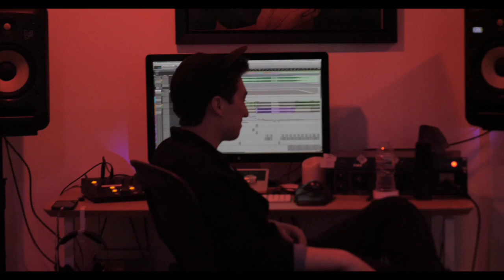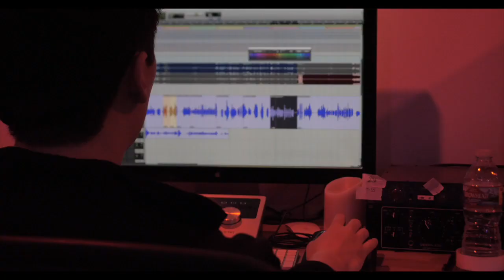Tinashe - THE PROCESS of recording "Songs For You"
an intimate look inside of my home studio

video by Stephen Garnett